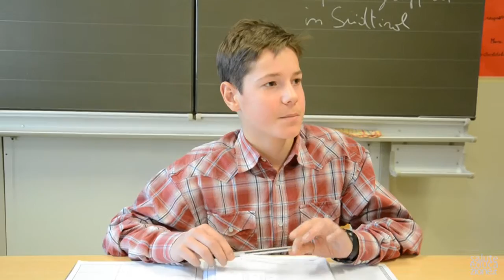FARMACO-LOGICO! Scuola Media Ugo Foscolo III F Bolzano 2016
"FARMACO-LOGICO!" è un progetto di educazione all'utilizzo dei farmaci svolto in 11 classi dell'Alto Adige nell'anno scolastico 2015/2016. Un percorso multimediale che ha portato i ragazzi nel mondo della medicina, della farmacia e della farmacologia, attraverso media education, laboratori pratici e realizzazione di un filmato didattico.